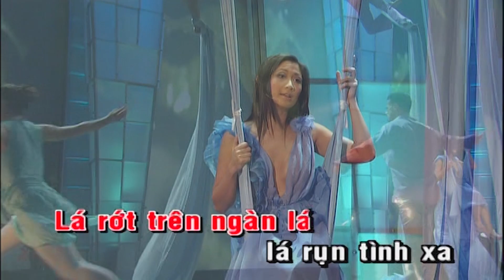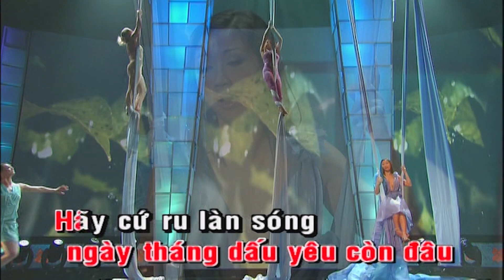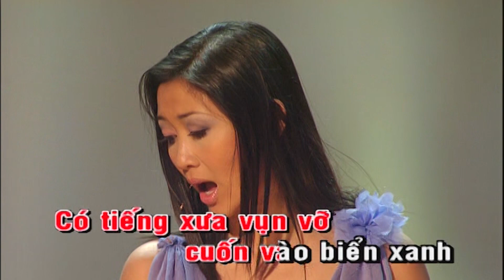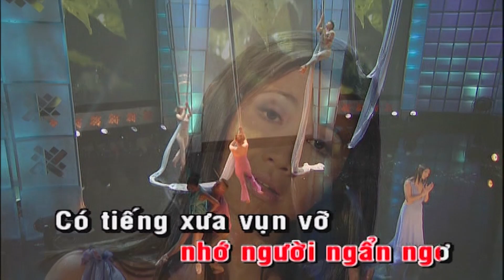Dáng Xưa Karaoke Tone Nữ | Thiên Kim | Asia Karaoke Beat Chuẩn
Tác phẩm: Dáng Xưa Karaoke Tone Nữ | Thiên Kim | Asia Karaoke Beat Chuẩn